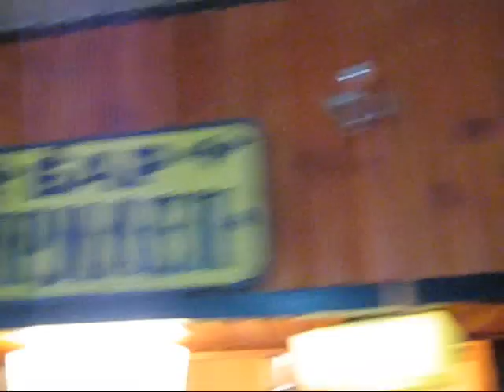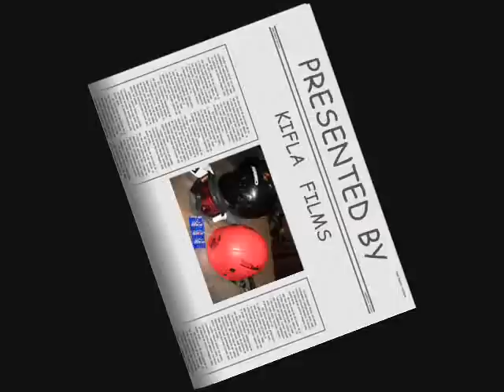ski, pesteri i tia 3 raboti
drianovo and uzana 2008